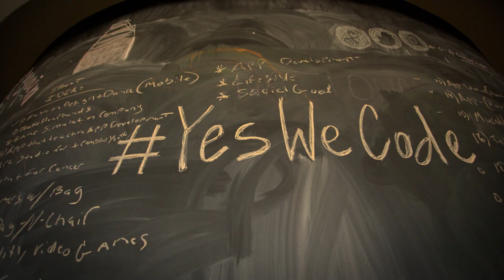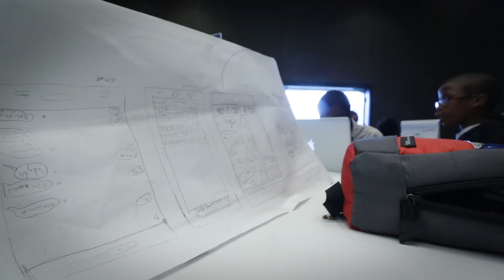TAP Inc. Presents: Road to Essence Festival 2015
TAP teamed up with YesWeCode and selected students, from the Birmingham & Tuscaloosa AL area, to participate in a week long coding adventure, which culminated with a weekend of sessions at the 2015 Essence Festival in New Orleans LA.

YesWeCode is a national initiative to help train 100,000 low-opportunity youth to become high-level computer programmers.